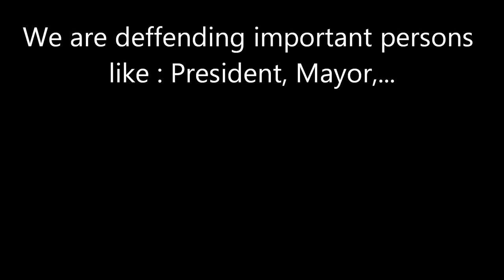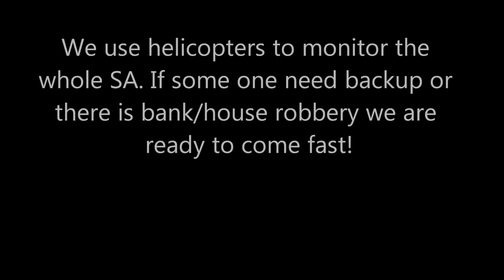BS-Balkan Spies official RP video